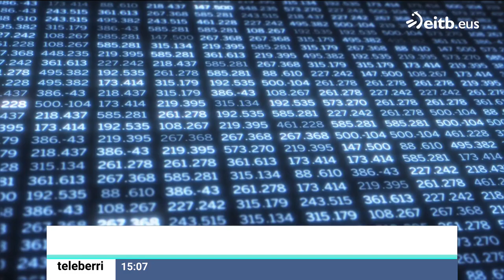Europa es el continente donde mayor libertad de prensa hay, aunque la situación varía según el país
Según Reporteros Sin Fronteras, Noruega, Irlanda y Dinamarca son los países en la mejor situación. En la parte opuesta se encuentran Vietnam, China y Corea del Norte.